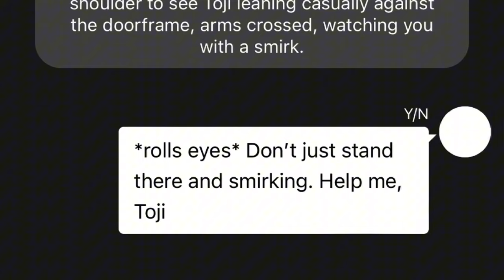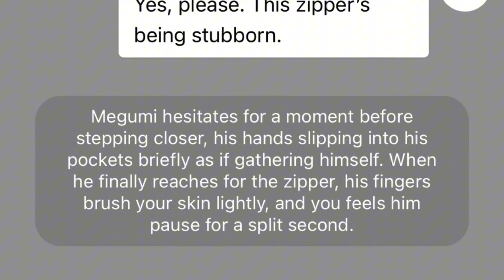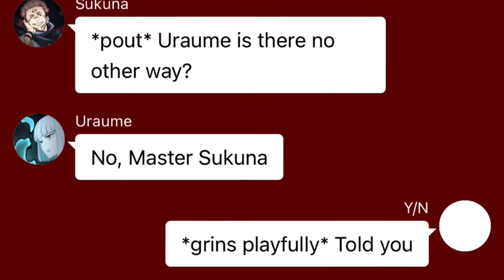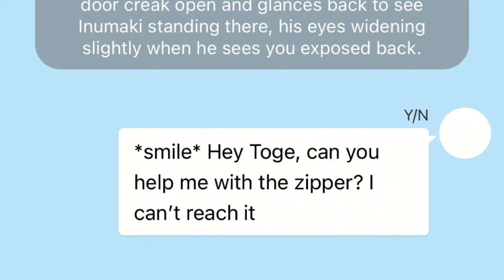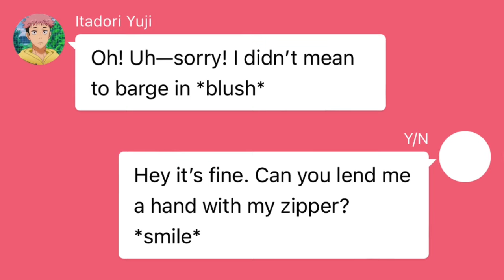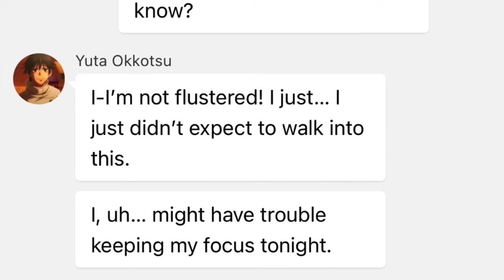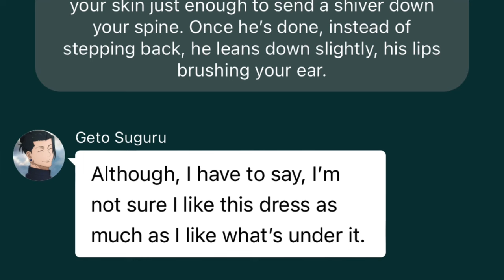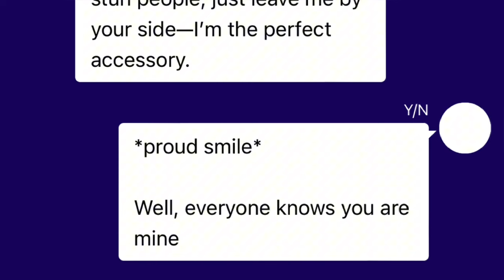You asked them to to zip your dress, but they being playful 🤭❤️ - JJK Boys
Link for my book Starlight ✨

Arts on thumbnail belongs respectfully to their own artist 🍹

🍎 what content do I posted ? : I make fictional text story about animes in video format! Heavily focused on Attack on Titan and Jujutsu Kaisen.

🍊 do you have Wattpad? : Yes I do ! However, I'm not really active there so please don't expect an update

🍞 Do you have social media? : Yes, I do ! However, I only use them to keep up to date , not for socialising stuff.

🥨 Apps used for video editing? :
• Chat / Text : Chatie
• Video editing : Youcut, VN, Capcut
• Thumbnail : Picsart, Pinterest, Background Eraser